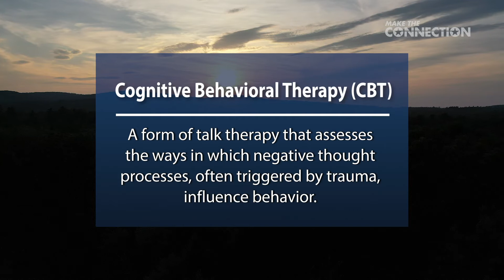Learn About CBT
Cognitive-behavioral therapy (CBT), a form of talk therapy, teaches people to reroute their negative thought patterns to improve their mental health. Many Veterans have found that CBT helps them process their trauma. Learn from Veterans who found relief with CBT at VA.